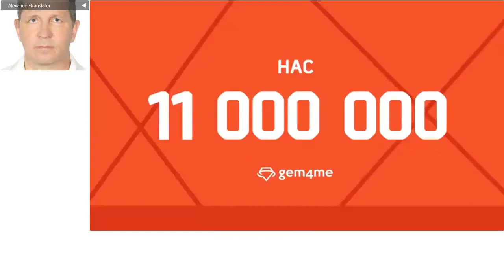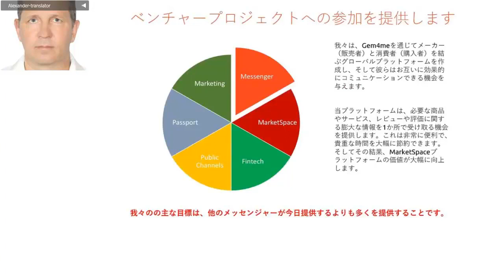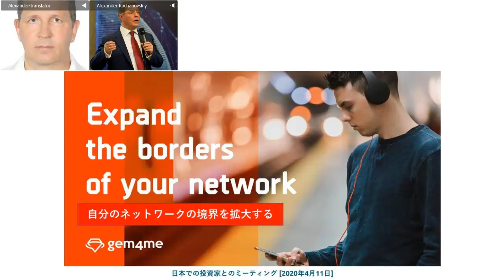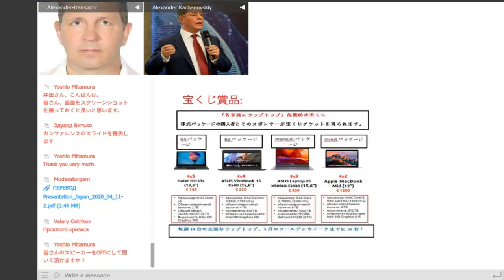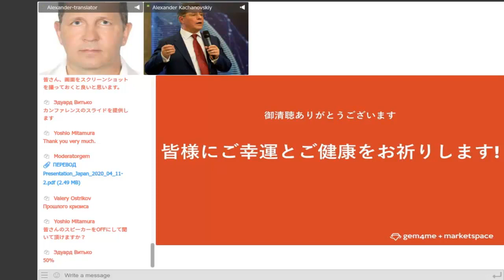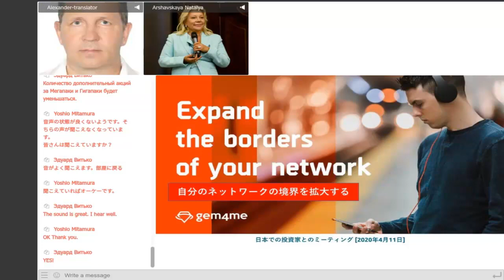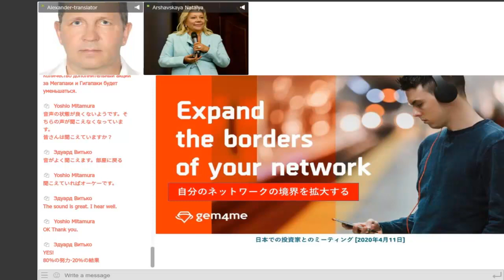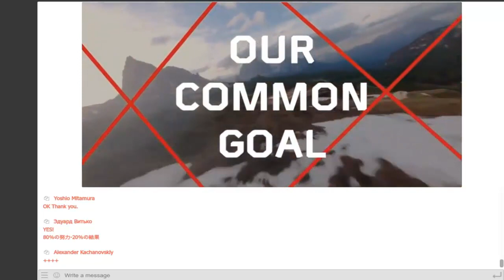日本の投資家へのGem4meディレクターのメッセージ